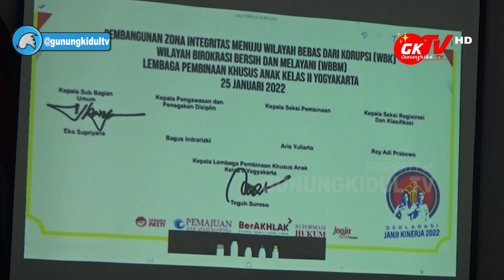LAPAS SE GUNUNGKIDUL ADAKAN DEKLARASI JANJI KINERJA 2022 WUJUDKAN WBK DAN WBBM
Gunungkidul TV - Situasi Indonesia dewasa ini memang masih berada di masa pandemik, bukan berarti menjadi halangan untuk meningkatkan layanan ke masyarakat.

Kepala Kantor Wilayah (Kanwil) Kementerian Hukum dan Hak Asasi Manusia (KemenkumHAM) DIY beserta jajaran berupaya untuk meningkatkan kualitas Lapas khususnya di Kabupaten Gunungkidul, sehingga mendukung terwujudnya Wilayah Bebas Korupsi (WBK) dan Wilayah Bebas Bersih Melayani (WBBM).

Kegiatan ini dihadiri oleh Kepala Ombudsman RI Perwakilan DIY Budhi Masthuri, Kepala Lapas Kelas II B Wonosari Marjiyanto, Kepala Lapas Perempuan Kelas II B Yogyakarta Ade Agustina, Lembaga Pembinaan Khusus Anak (LPKA) Kelas II Yogyakarta Teguh Suroso, Balai Pemasyarakatan Kelas II Wonosari Nugroho dan Kepala Rumah Penyimpanan Barang Sitaan Negara Kelas II Wonosari Ruh Harijadi, perwakilan Polres, perwakilan PN Wonosari, Kodim, Kejaksaan dan undangan.